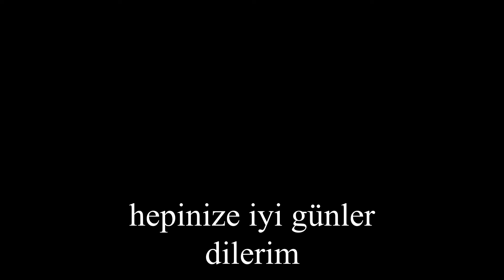roblox: dying light (dying ro-light) devlog / blog : 1